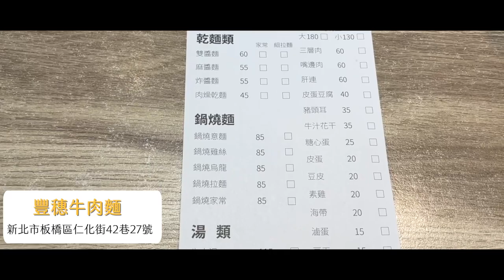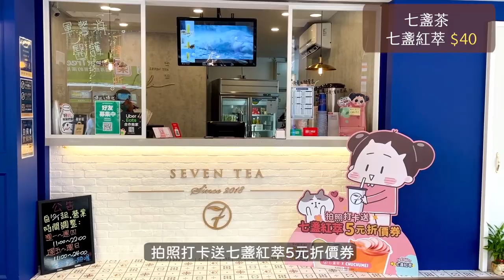板橋美食｜江子翠在地美食推薦！驚為天人高麗菜餅、必吃牛肉麵、二姐麵擔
這集又是我們的日常美食啦～
這次來到江子翠站
分享3間我們兩個都覺得好吃的美食
（其中一家是網友推薦我們的啦）
只能說這位網友很懂吃喔
高麗菜煎餅榮登這集的MVP
牛肉麵也是必吃啦
有來江子翠這附近的你們一定要試試🤤

你的鼓勵是我們持續創作最大的動力✨

本集店家資訊✎
00:00 預告

00:14 開場

00:54 豐穗牛肉麵
地址｜ 新北市板橋區仁化街42巷27號
時間｜11:00-20:30

04:12 七盞茶

05:03 花蓮光復高麗菜煎餅
地址｜新北市板橋區松柏街1巷43號
時間｜14:30-18:30(週一休)

07:10 二姐麵擔
地址｜新北市板橋區雙十路二段70巷9號
時間｜11:00-21:00(週一休)

09:47 總結

📷拍攝｜Canon EOS M50 Mark II
📹鏡頭｜CANON EF-M 11-22mm f
🎞️剪輯｜Final Cut Pro